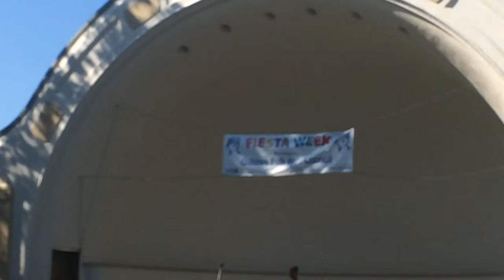FIESTA WEEK Oshawa (June 21, 2015) - 15